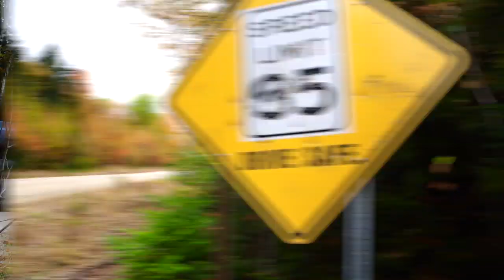Hunting the Remote Maine Woods for Ruffed Grouse – With Over Night Truck Camping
Everyone has been asking for this video for a while now and it's finally here! It's October and that means ruffed grouse season is open here in Maine. Although I am nowhere near done with fishing this season I decided to take for back roads on my way to grand lake stream to look for some dinner (ruffed grouse) on my way. Spotted more than I expected to see but between the hunting pressure and a cold rainy/ windy day they were very skittish. However, I may have managed to get one guess you’ll just have to watch to find out.

Best,

MainelyOutDoors (Jesse)

Trout fly fishing reel
My favorite Trout fly line
Large spinning reel
Fly Box (Super cheap and but get the job done)
Net quick release magnet

My cooking set up:

Lightweight Pan
Water filtration system

Cutting tools:

Pocket (favorite of all time!!)
Locking (my very first that I still own since I was 9 soo I’d say it lasts)

Filming Equipment:

Big Camera
Camera kit
My only camera lenses at the moment
Polarizing lenses
ND filter

Best GoPro microphone
Battery pack for all-day recording
Small microphone
GoPro case to hold the mic adaptor
GoPro Mic adaptor
Day Pack

Best outdoors camera backpack (love this thing!!)